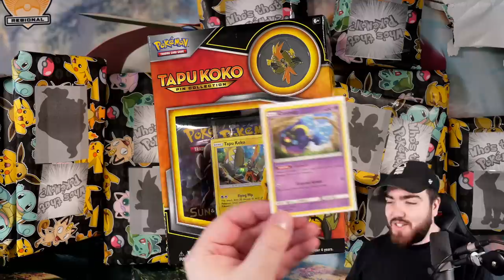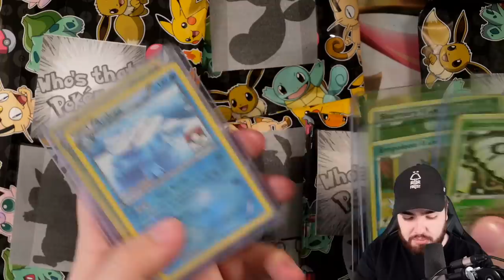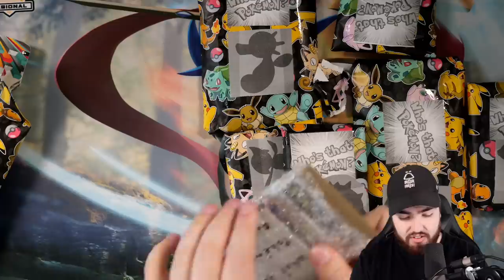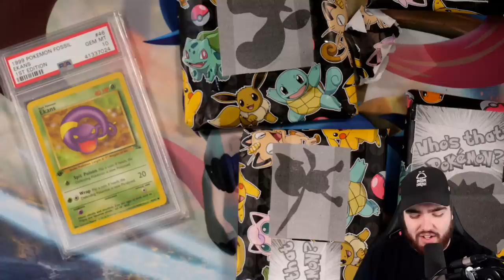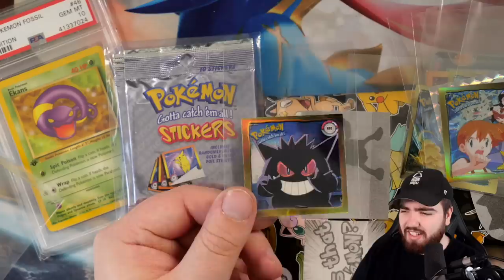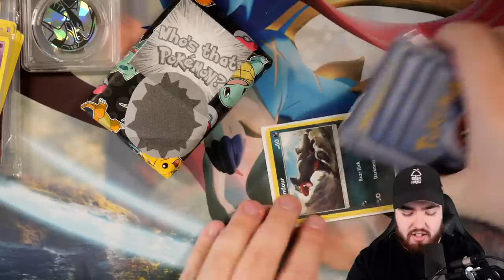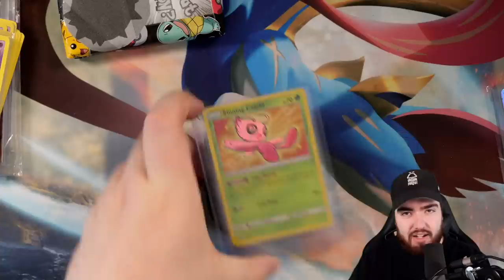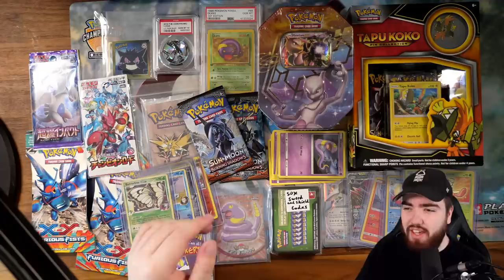Opening My £200 BIRTHDAY Pokemon MYSTERY BOX!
Today I'm opening the mystery box that Laura & her family got me for my birthday! I had no idea about this so it was a total surprise. Plenty of booster packs, PSA items & rare cards in todays video. Enjoy!

This mystery box was put together by @poke_cal on Instagram!